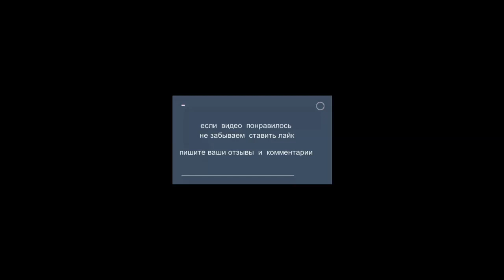разборка отсека багажника Lexus RX 350 - Removing cargo interior on Lexus RX 350